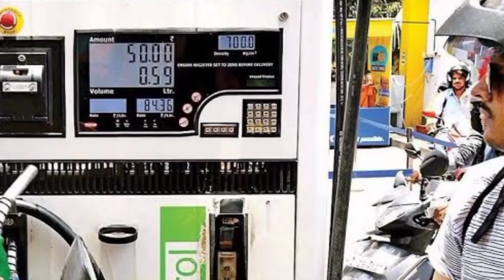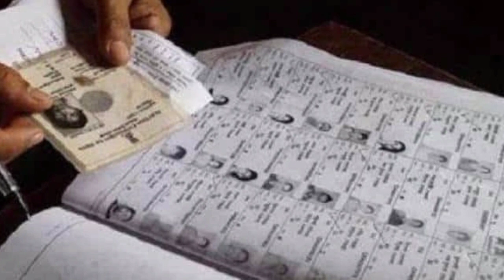breaking news,today breaking news, Bengal election news,cm mamta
2. Biharnews​
3. Biharnewstoday​
4. Bihar​
5. PatliputraNews​
6. Patliputra​
7 .Patnanews​
      @Rashtriya Janta Dal RJD
      @Indian National Congress
      @Tejashwi Yadav Official
     @Akhilesh Yadav
     @Samajwadi Party
     @Kanhaiya Kumar Fan Club
    @Kisan Ekta Morcha
    @Ajit Anjum
    @Punya Prasun Bajpai
    @Abhisar Sharma
  @Rakesh Tikait